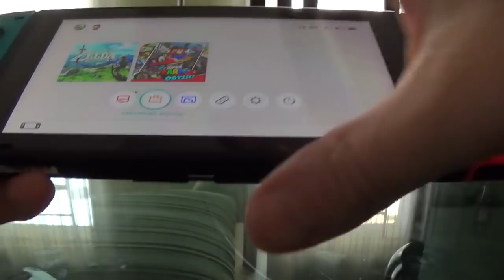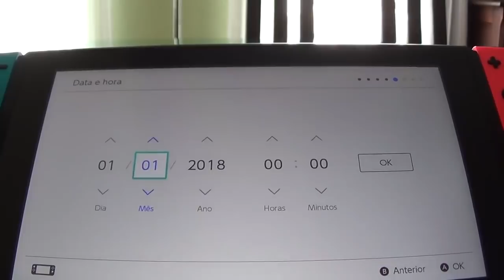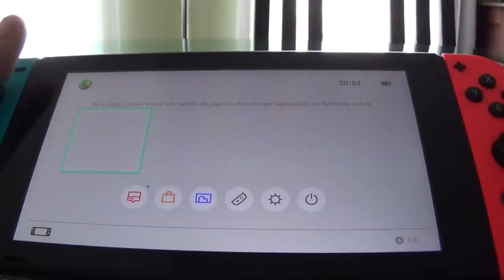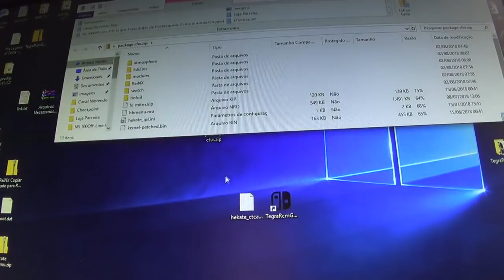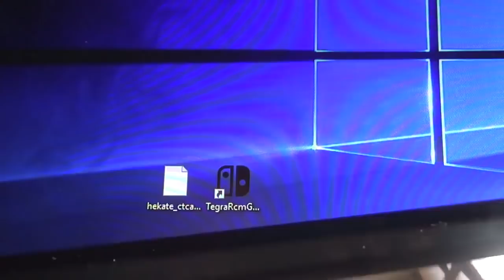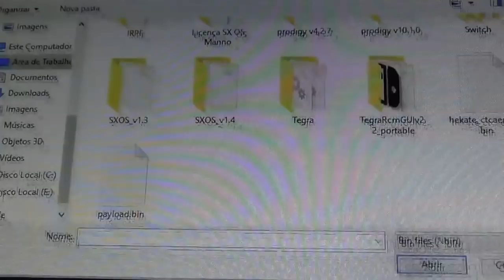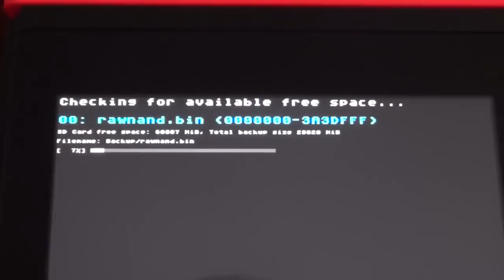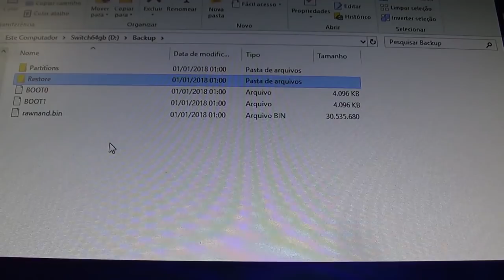Cópia da Nand do Seu Nintendo Switch - Backup de Seguranca de Toda Memória Interna e Boot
Link do "package cfw", conjunto de arquivos formato zip que devem ser copiados e colados integralmente na raiz do cartão micro sd:

Link do arquivo a ser injetado "hekate_ctcaer_3.2.bin" para inicializar as Opções do Hekate:

pasta zipada que contem dois programas de injetar payload, sendo que no vídeo iremos usar apenas o TegraRcmGUI(2.2):

Para quem esta com dificuldade na instalação desses arquivos ver o vídeo "Novo Desbloqueio Free Atmosphere / Hekate Modificado by Rodrigo Rostello para Nintendo Switch" que são os mesmo arquivos (quem use qq desbloqueio free e pego os links aqui no canal pode fazer com seu próprio desbloqueio que todos tem essa opção), link do vídeo citado:

A cópia da Nand seria a cópia de segurança da memória interna inteira do seu Nintendo Switch, em caso de Brick ou do Console não ligar ela é a melhor forma de tentar reverter isso, então pra quem tenha feito ou pretenda fazer o desbloqueio é a primeira coisa e mais importante a fazer.

Nessa redefinição de fábrica ele não chega a formatar o console. Mas ele deixa ele o mais parecido possível com a forma que ele saiu da fábrica. Mas não volta e ser como era. Apenas as configurações e limpa tudo que você fez no console. Mas continua na mesma versão de atualização e não é mais necessário formatar o cartão micro Sd nele.
Pra quem ainda não tenha feito o desbloqueio seria uma boa opção fazer esse procedimento de restaurar de fábrica porém não é obrigatório. Quem comprar um console e já for desbloquear não precisa fazer a restauração de fábrica. Já a cópia da nand seria indicado fazer o quanto antes.